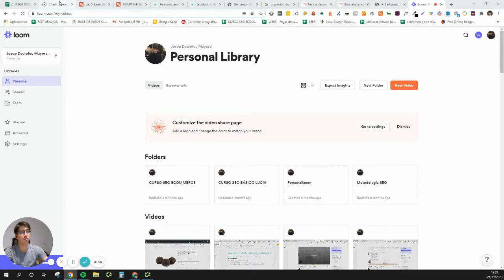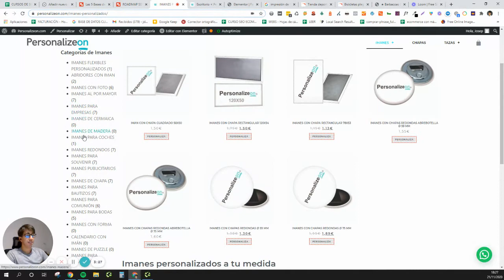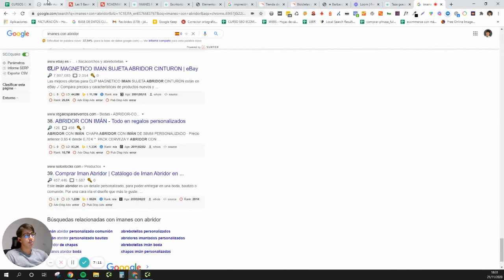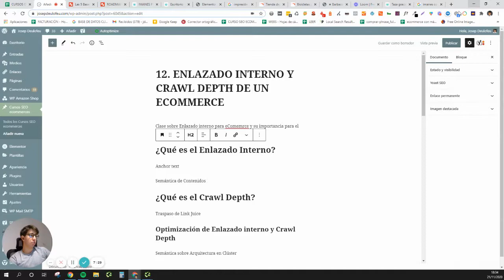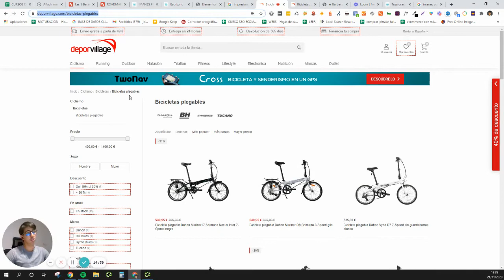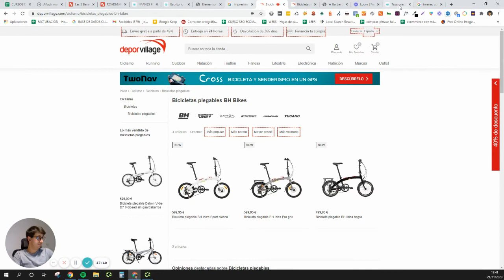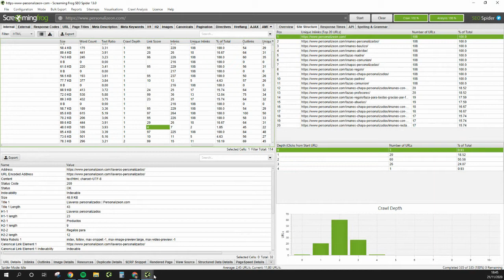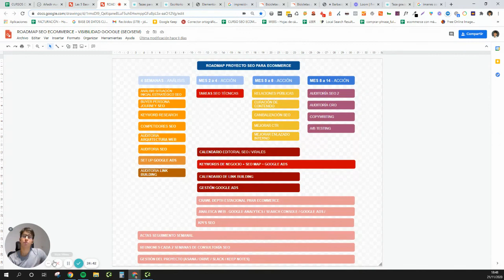#12 - Enlazado Interno y Crawl Depth para un eCommerce 📚 Curso SEO eCommerce 📚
📣 Clase Liberada del Curso de SEO para eCommerce 📣

(Hasta 31 enero GRATIS)